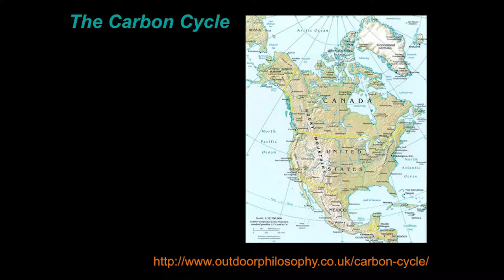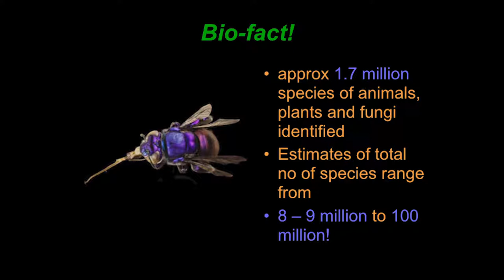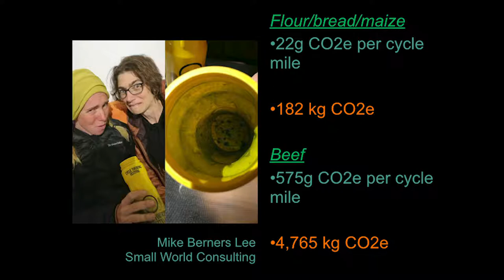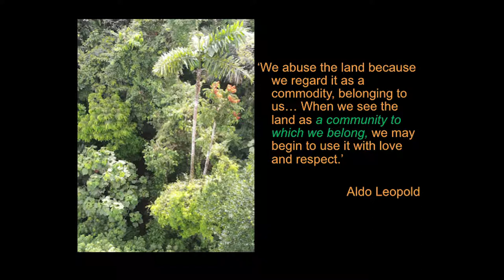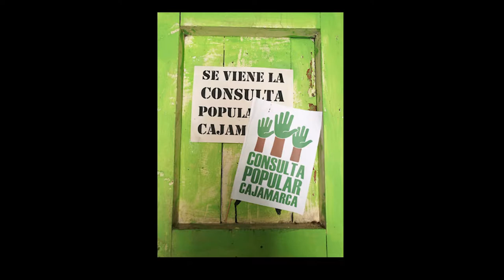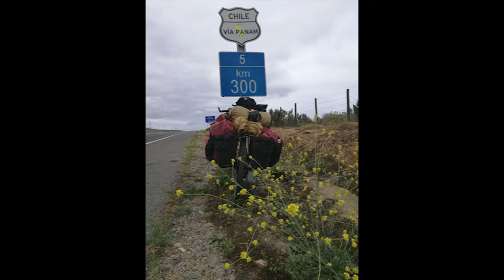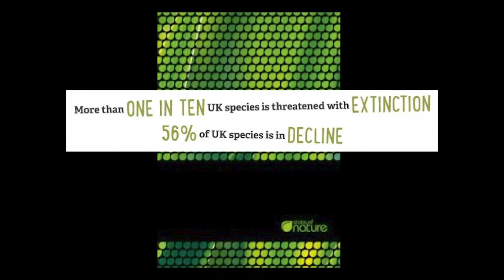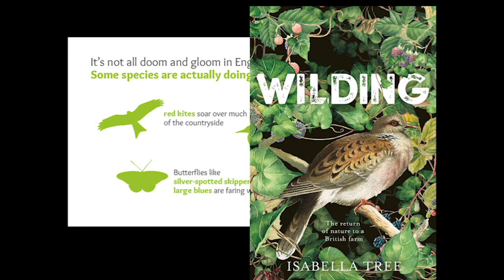University of Cumbria - IFLAS - Initiative for Leadership & Sustainability: Bamboo Bike [Life] Cycle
An IFLAS Open Lecture with Kate Rawles - The Life Cycle: A biodiversity bike ride, at the Ambleside campus, 2nd October 2018. Relive Kate's monumental journey from the top to the foot of South America on a bicycle made of bamboo!